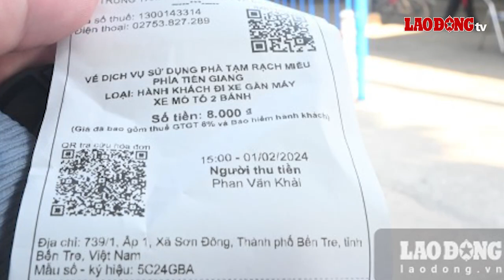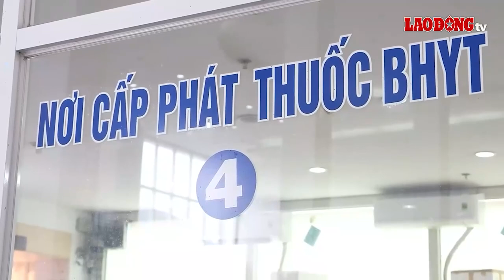Miền Tây Chào Ngày Mới: Khai mạc đường gốm và hoa kỷ lục Việt Nam | Báo Lao Động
BÁO LAO ĐỘNG | Vĩnh Long khai mạc đường gốm và hoa kỷ lục Việt Nam; Phú Quốc đón hơn 1.000 khách quốc tế khởi hành từ Thái Lan; Phà Rạch Miễu chính thức thu phí xe gắn máy sau 3 năm hoạt động; Cần Thơ có kết quả gói thầu túi máu, đảm bảo lượng máu dịp Tết; Rau màu rớt giá, nông dân Sóc Trăng ăn tết kém vui là những nội dung có trong chương trình Miền Tây Chào Ngày Mới hôm nay.

* Đường dây nóng: 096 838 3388